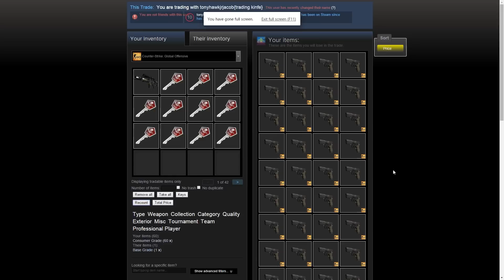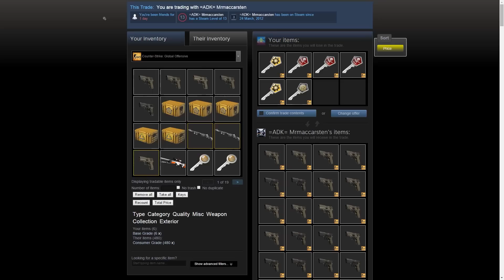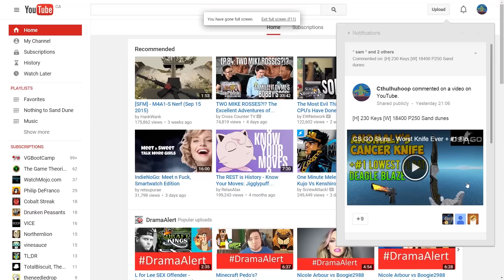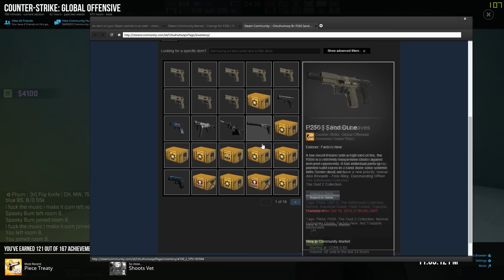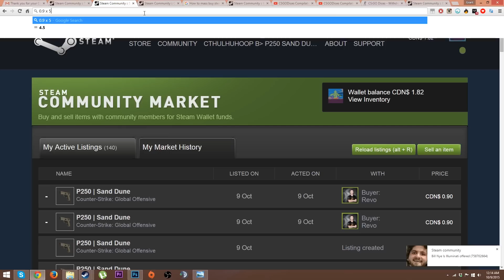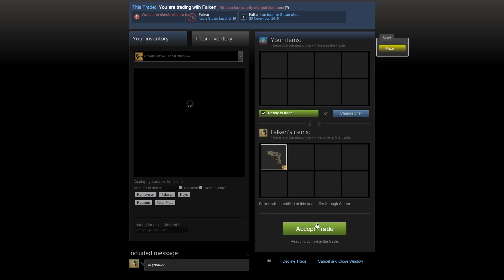NOTHING TO SAND DUNE S4 EP2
Workin my way up slowly but surely!